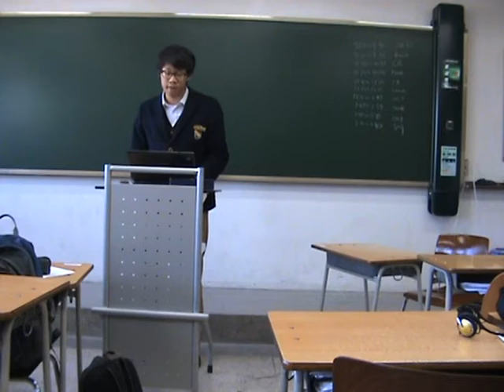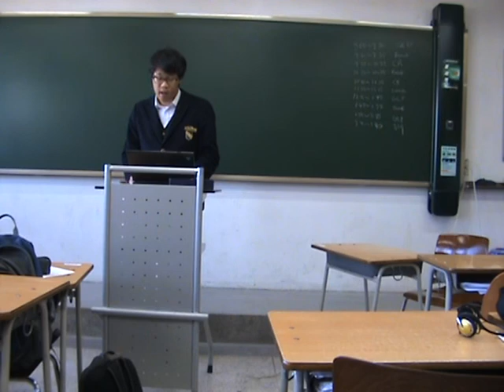11. 210b - Plaintiff Closing